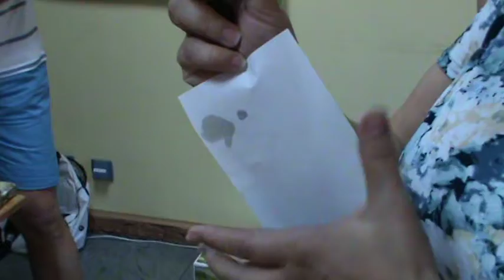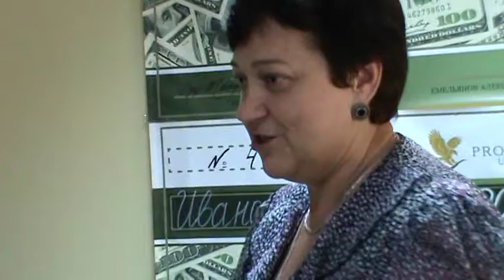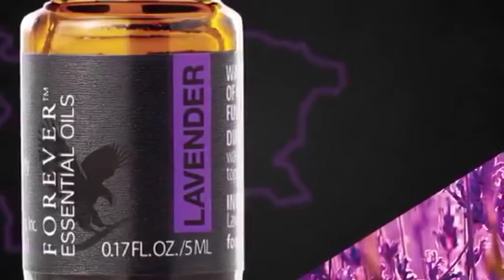Н КАХОВКА 9 09 2016 АРОМОТЕРАПИЯ ОТ АЛОЭ ВЕРА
Украина,Херсонская область.г.Новая Каховка ул.Горького 3-клуб любителей алоэ вера-АРОМОТЕРАПИЯ ОТ АЛОЭ ВЕРА